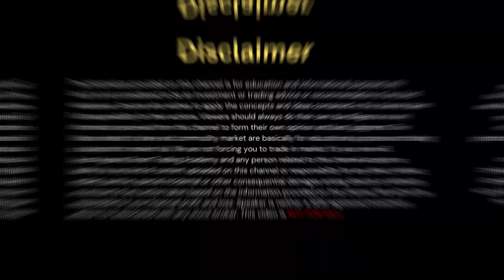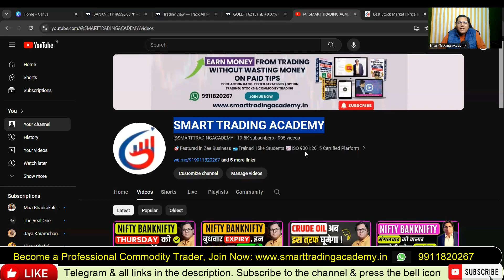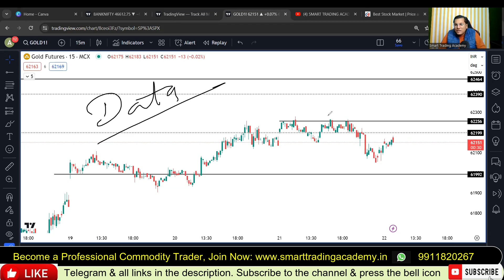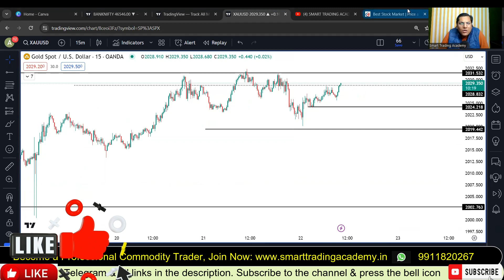Gold price predictions | gold analysis today | xauusd analysis today | gold forecast | forex trading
In this video we will disscuss gold price prediction, mcx gold analysis today, xauusd analysis today hindi, gold forecast, Xauusd analysis tomorrow Xauusd price forecast technical analysis Hindi 22-29 February latest with the help of gold chart analysis, gold forecast

👌Get Real time market chart with the TRADINGVIEW special discount offer

Topic discussed in this video:  Mcx gold Technical Analysis! XAUUSD xauusd analysis today, gold analysis, gold price prediction, xauusd trading strategy, gold forecast, gold analysis today, gold price forecast, xauusd forecast, gold technical analysis, today gold analysis, gold analysis today hindi, gold spot analysis live today, today gold technical analysis, live xauusd gold analysis forecast, technical analysis of gold chart, xauusd analysis today, gold analysis, gold trading, gold price prediction, gold technical analysis, gold forecast, gold price news today, gold analysis today, gold price news, weekly gold analysis, xauusd analysis tomorrow, xauusd analysis, gold futures prediction,, xauusd analysis this week, gold price prediction today, gold technical analysis today, gold price forecast, gold weekly analysis, xauusd forecast, gold analysis,gold price prediction, gold forecast,gold analysis today,mcx gold,gold price,gold price forecast 2024, gold price prediction 2024,gold prediction,gold price today,gold price forecast, gold price predictions,gold futures prediction,gold price news,gold prices,gold price 2024,latest gold price analysis, gold prices today,gold price news today,gold trading, gold technical analysis, gold forecast, gold technical analysis today, gold forecast next week, mcx gold, gold price, craig hemke gold, gold prediction, gold price today, gold technical analysis next week, gold mining stock, gold price forecast, gold price analysis, gold price predictions, gold futures prediction, analysis of gold price in future, gold price news, gold prices, gold all time high,  gold analysis, gold price outlook, latest gold price analysis, gold price prediction, gold prices today, gold price prediction gold stocks, fundamental analysis forex gold, gold forex signals telegram, gold futures, gold trading, gold price news today, gold analysis today, weekly analysis forex gold, today gold price, investing in gold, xauusd gold technical analysis, gold futures price, gold price forecast today, gold price prediction today, forex trading gold analysis, forex gold analysis today, gold forex strategy, gold chart analysis, gold rally, today gold rate, gold xauusd, gold rate today, will gold price increase or decrease in future, gold news today, gold rate, gold price chart, gold and silver, xauusd analysis today, xauusd forecast, xauusd analysis this week, xauusd techincal analysis, xauusd news today hindi, xauusd latest news today hindi, xauusd analysis today hindi, xauusd analysis, xauusd trading strategy, xauusd analysis tomorrow, gold xauusd, xauusd technical analysis, xauusd prediction today, xauusd forecast, xauusd trading strategy scalping,  gold analysis today, gold target today, mcx gold latest news, mcx gold news today, mcx gold intraday trading strategy, gold trading strategy, gold future price prediction india, gold analysis, forex gold analysis today, gold trading strategy, xauusd trading strategy, best forex strategy, forex, forex trading strategy, live forex trading, forex live trading, xauusd, cpi, consumer price index, cpi data today, gold news, gold technical analysis today hindi